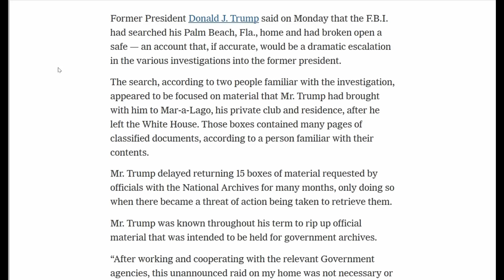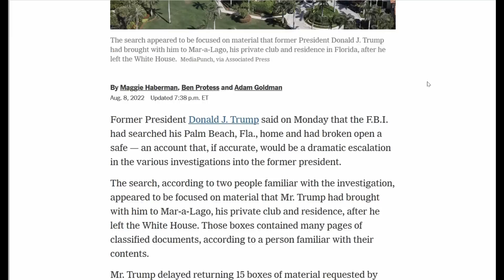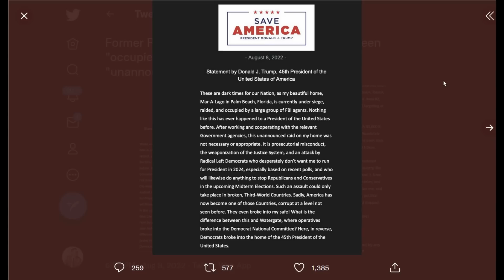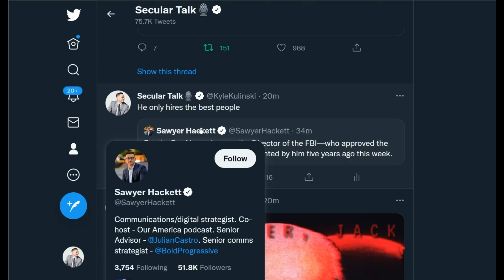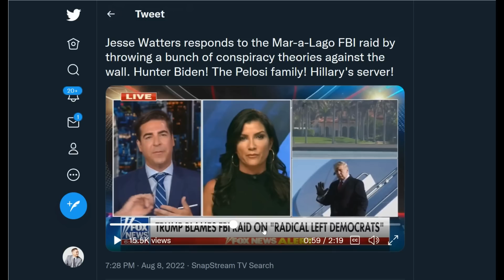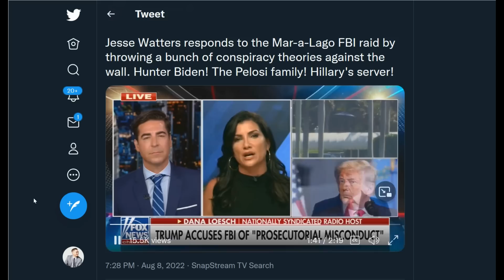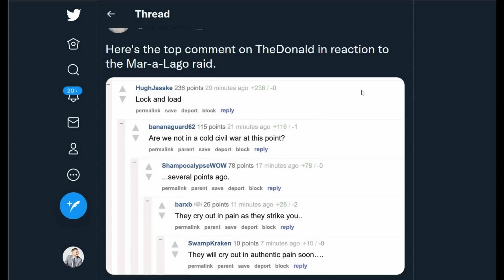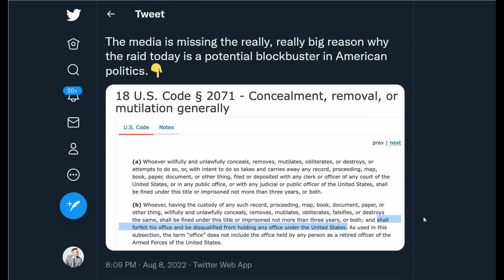BREAKING: FBI RAIDS DONALD TRUMP'S HOME